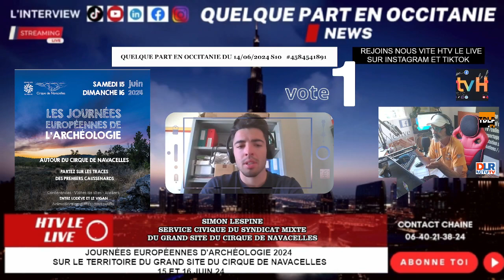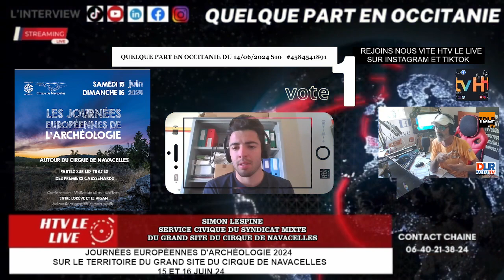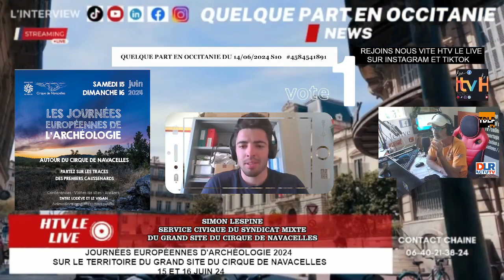Journées Européennes d'Archéologie 2024du Cirque de Navacelles, 15 et 16 Juin 24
Journées Européennes d'Archéologie 2024 sur le territoire du Grand Site du Cirque de Navacelles, 15 et 16 Juin 24
Interview Simon Lespine, service civique du Syndicat Mixte du Grand Site du Cirque de Navacelles